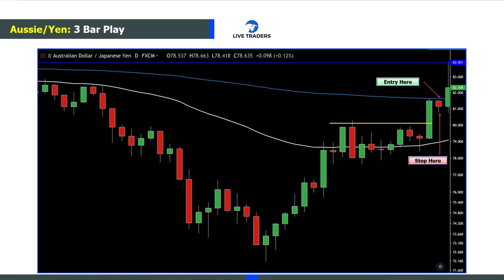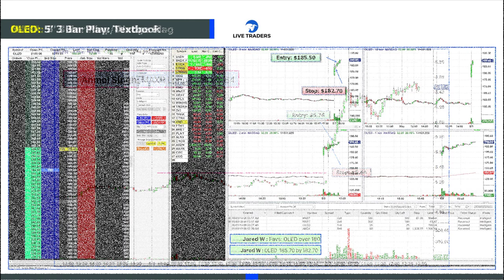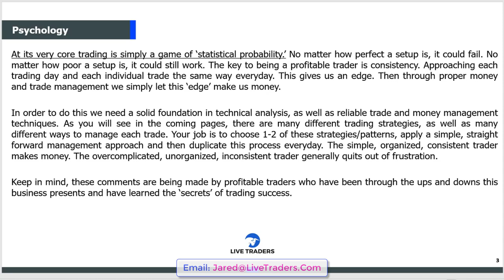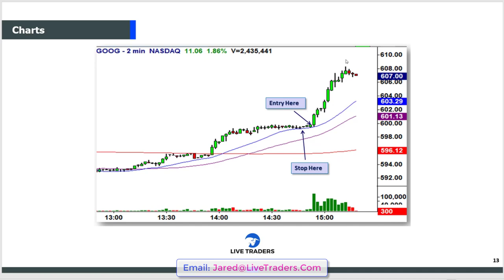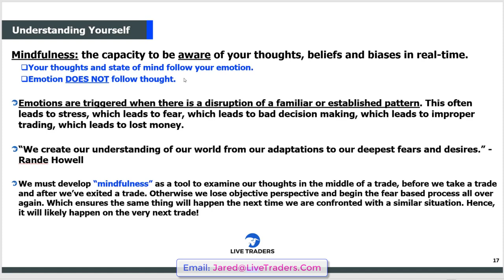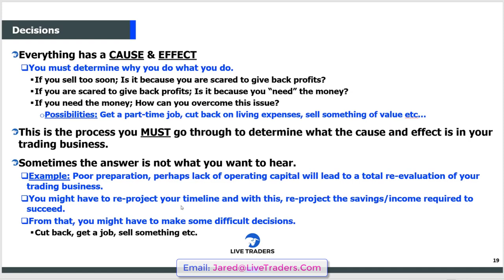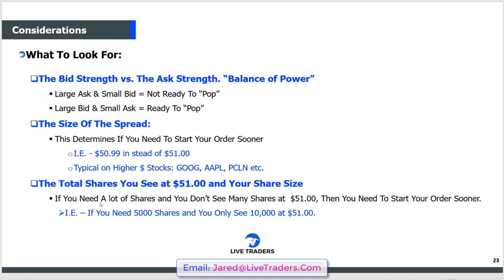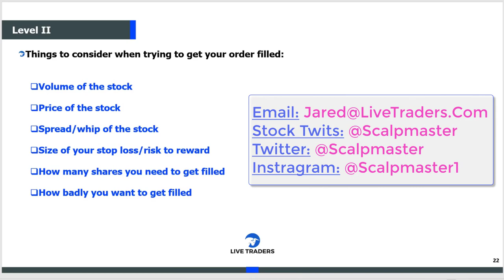Make a Living Trading: Live 3 Bar Play and Pysch/Levell II Lecture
A sampling of some LIVE recent 3BP plays I've taken as well as a lecture on Psychology and Level II.